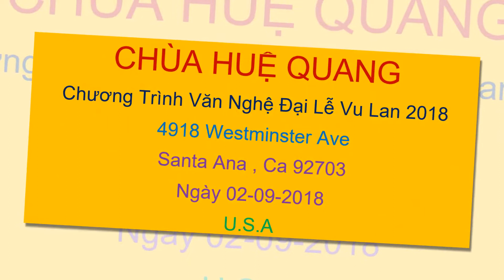Chương trình văn nghệ Đặc Biệt Lễ Vu Lan Qúa Hay Tại Chùa Huệ Quang Santa Ana Ngày 02-09-2018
Chương trình văn nghệ Đặc Biệt Lễ Vu Lan Qúa Hay Tại Chùa Huệ Quang Santa Ana Ngày 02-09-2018 Phap Buu U.S.A Channel